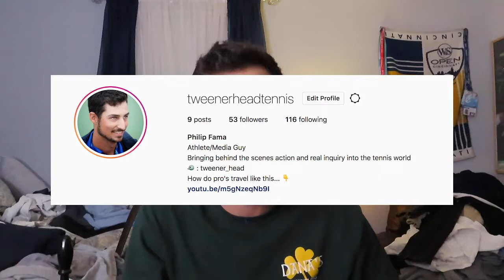How did I lose to this kid???! - Story Time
Weekly Story Time has begun!

GEAR
Canon SX750